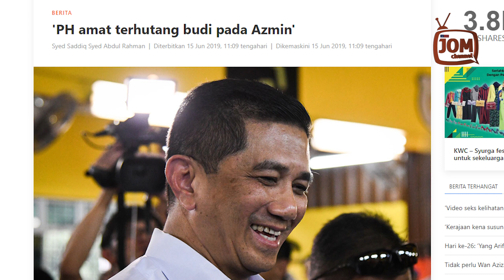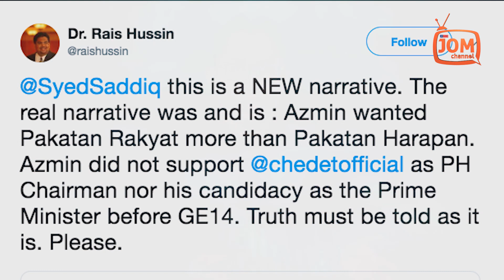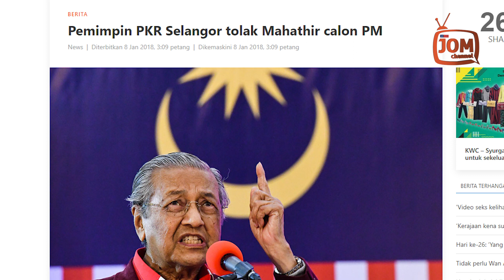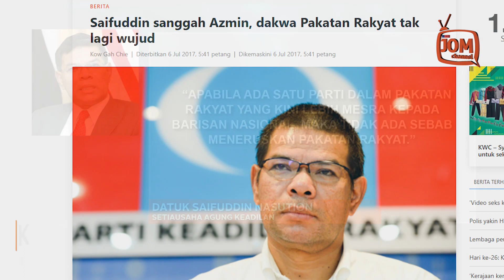PEMIMPIN BERSATU KATA AZMIN SOKONG PAKATAN RAKYAT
Bagaimanapun, tulisan Syed Saddiq itu dibidas oleh Ahli Majlis Tertinggi BERSATU, Dato' Dr Rais Hussin.

Melalui ciapan di twitter, beliau sekolahkan Syed Saddiq hakikat sebenarnya bahawa Azmin tidak menyokong PAKATAN HARAPAN sebelum Pilihan Raya Umum ke-14.

Kami terjemahkan ciapan Rais Dalam bahasa Inggeris:
"Ini adalah naratif baharu. Naratif sebenarnya ialah: Azmin mahu Pakatan Rakyat lebih daripada PAKATAN HARAPAN. Azmin tidak menyokong Tun Dr Mahathir, mahupun pencalonan beliau sebagai Perdana Menteri sebelum Pilihan Raya Umum ke-14. Kebenaran wajib diberitahu sebagaimana hakikatnya. Tolonglah."